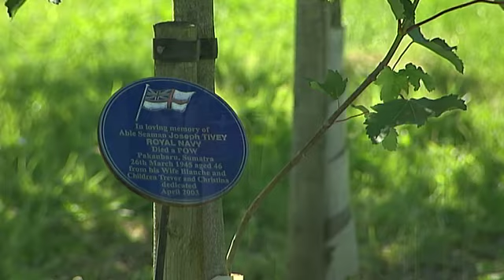Find out the story of The National Memorial Arboretum - created from restored quarry land.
The National Memorial Arboretum is the UK's memorial to those who have given their lives in the service of their country since World War II.

Lafarge has a special connection with the Arboretum as its creation began with the lease of 62 hectares of formerly quarried and restored land, at a peppercorn rent, to the Arboretum.

For more information of this Lafarge restoration project, and other similar quarry restoration projects - please